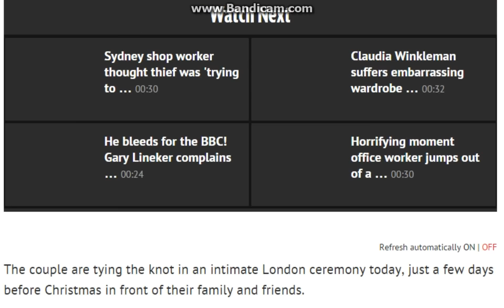Christine Bleakley and Frank Lampard wedding: All the latest as presenter finally marries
The This Morning presenter is set to tie the knot to her footballer beau in a romantic ceremony in front of close family and friends just days before Christmas
The couple are tying the knot in an intimate London ceremony today, just a few days before Christmas in front of their family and friends.

Preparations have been underway over the weekend, with Christine now giving fans a first glimpse at her stunning wedding dress.

Frank stopped to wave to fans, and was surrounded by his family outside the church.

Star guests on the big day include John Terry, Phillip Schofield, Louise and Jamie Redknapp, Ant and Dec and many many more.

Christine and Frank flew back from the US earlier this week ahead of their big day, with the former Chelsea footballer's daughters - Luna and Isla - being dropped off by their mum Elen Rivas on Saturday.

The happy couple wanted Ed Sheeran to play on their big day - will he be able to make it?